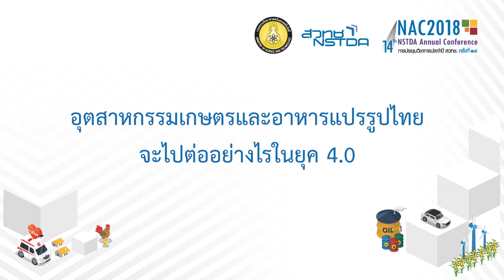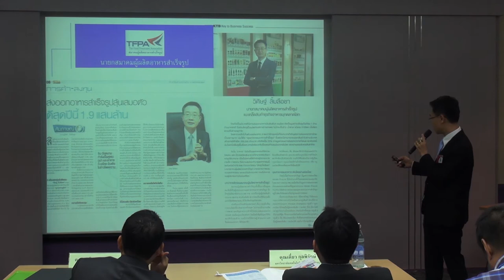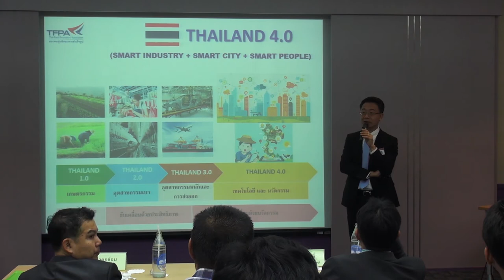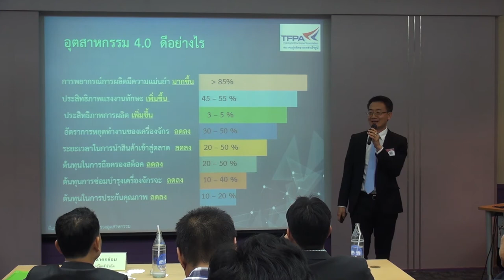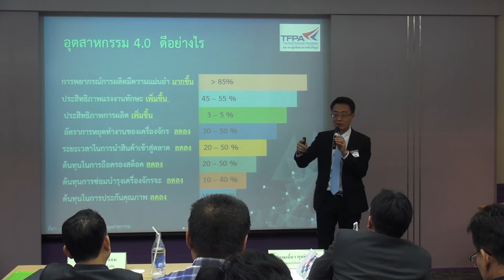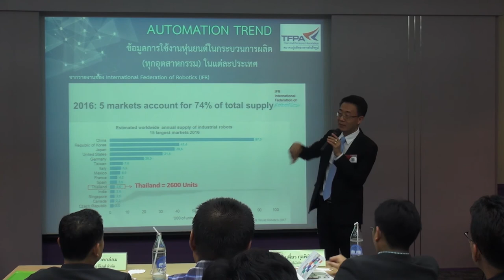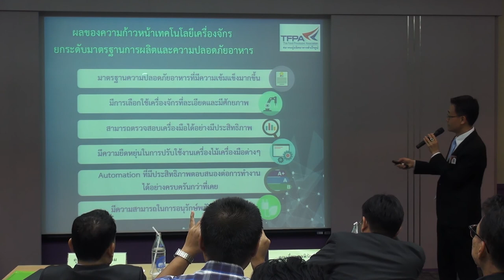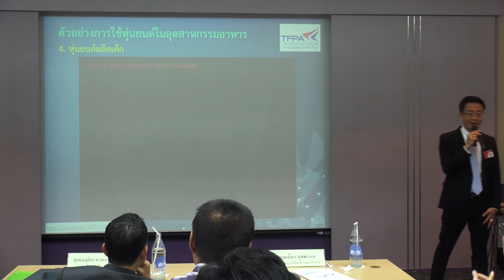การสัมมนา "อุตสาหกรรมเกษตรและอาหารแปรรูปไทยจะไปต่ออย่างไรในยุค 4.0" (3/5)